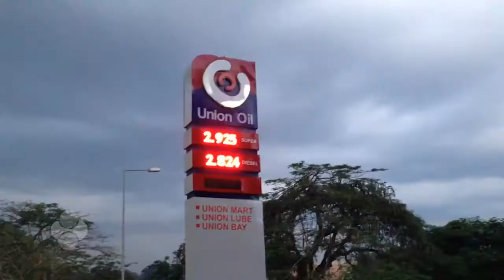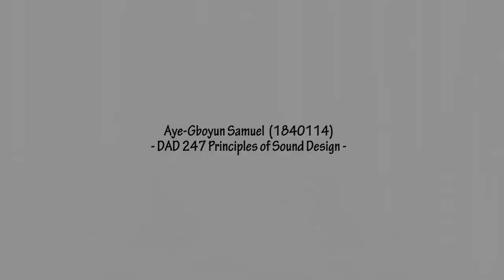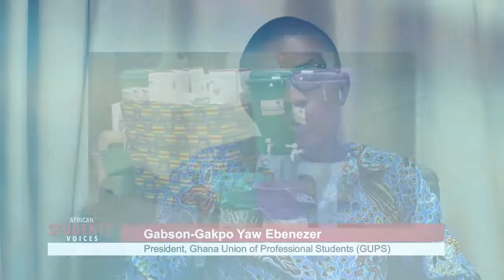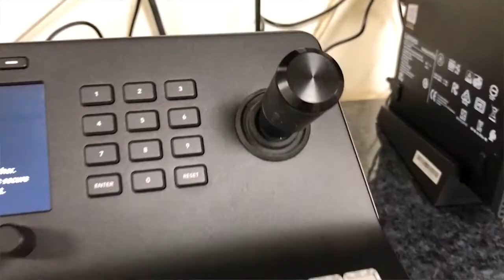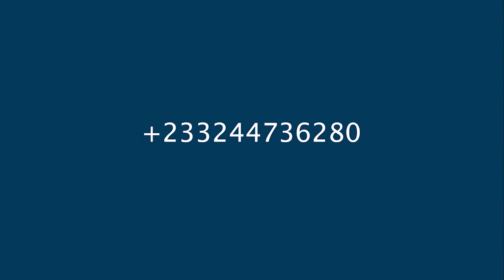African Students' Voices: Journeying through COVID-19 repercussions on campuses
This episode of African Students' Voices seeks to discuss the effects of COVID-19 on students campus life and how students can stay safe while on campuses.